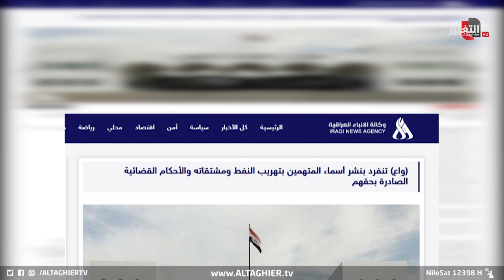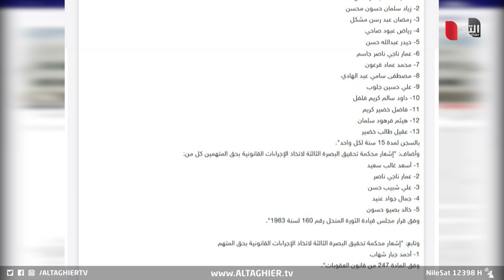البصرة تستنفر.. بغداد تعلن الحرب على تهريب النفط والقضاء يعلنها | تقرير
مع وعودها بإنهاء ملف تهريب النفط، وتسارع أحكام السجن والقبض على متهمين بالتهريب في محافظة البصرة، أحدثت توجيهات رئاسة الوزراء وقرارا القضاء الأعلى حالة من التفاؤل الحذر فيما يتعلق بقضايا تهريب النفط، حيث يرى مراقبون ضرورة إنهاء ملف مهمل منذ سنوات رغم وعود حكومات متعاقبة.

موقع قناة التغيير الفضائية  الالكتروني